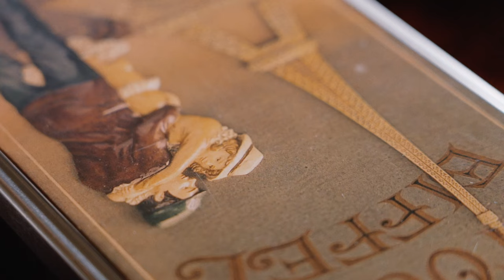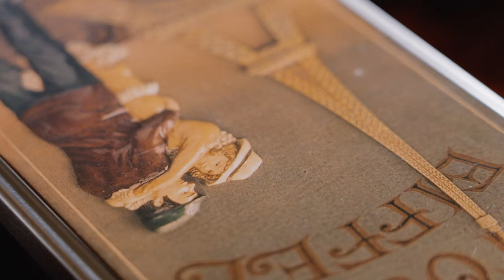#14【暮らしのvlog】雨の日、おうち時間の楽しみ方 / かぎ針編みで子どもの帽子を作る / 京都、上御霊神社のお祭り / 京都暮らし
今回は子ども用の帽子をかぎ針編みで作りました。かぎ針編みで作る帽子は、少し根気がいりますが、初心者用の本などを参考にすると誰でも簡単に編めるようになると思います。
雨の日など、お家から出ない日の楽しい趣味としてうってつけではないでしょうか。

ちょうどこの帽子を作っているとき、上御霊神社の御霊祭がありました。このお祭りは京都で最も古いお祭りと言われています。その様子も動画の中に出てきますので、お楽しみください。

字幕が必要な方は設定で字幕をオンにしてください。

Camera: Sony α7SIII
Camera Lens: Sony SEL24105G FE 24-105mm F4 OSS
Edit: Final Cut Pro